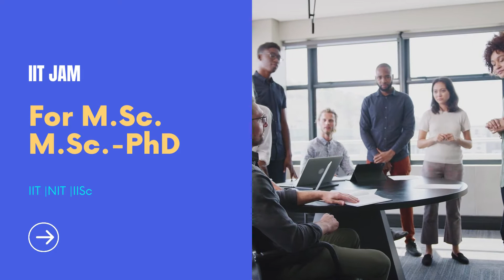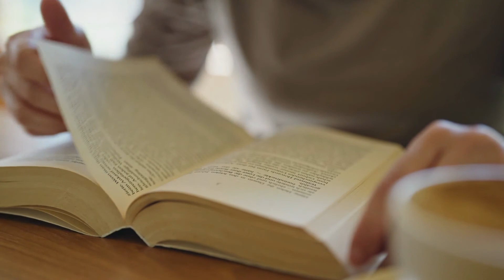IIT JAM Economics (EN) previous year cut off marks.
Joint Admission test for master’s is a common admission test conducted every year for admission into Master of Science and other post-graduate science programs at Indian Institutes of Technology, Indian Institute of Science, and National Institutes of Technology, organized by alternating institutes every year.
To formulate your strategy, it’s very important to know every aspect of exams stats like previous year cut off, institute wise cut off ranks, seat matrix, syllabus, and question paper pattern. In this video, we will explore the previous year's cut-off marks for the Economics paper.